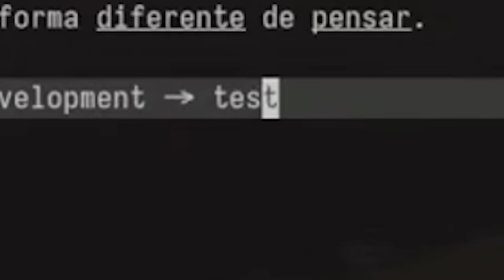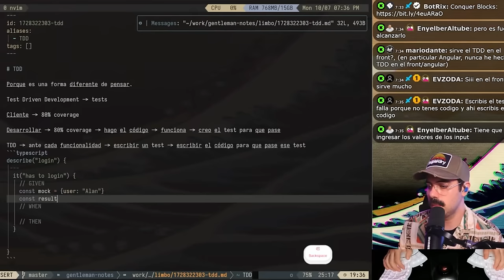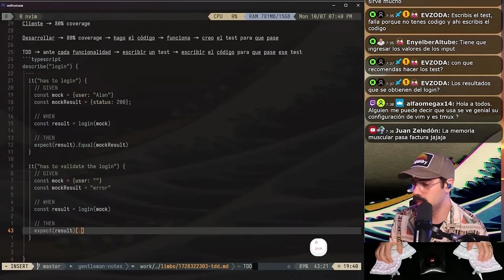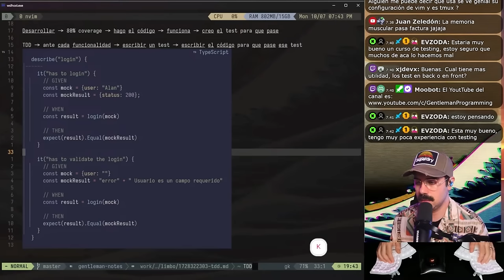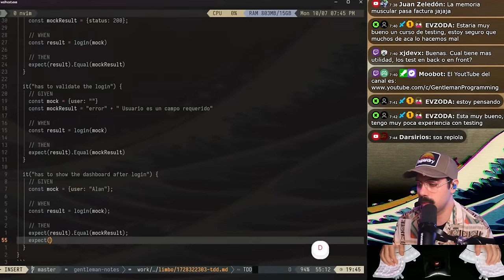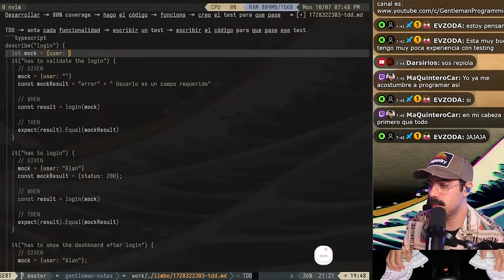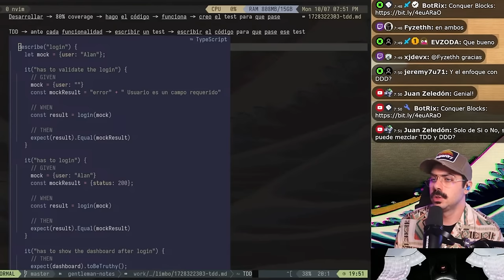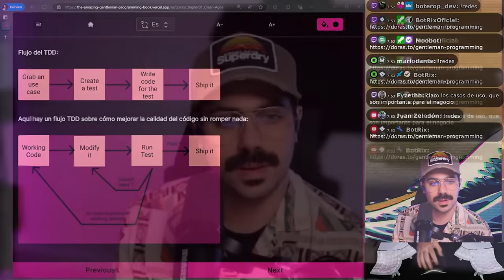NO sirve el TDD en programación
En este video hablamos de si realmente SIRVE O NO SIRVE EL TDD en la programación... ya que muchos lo consideran una pérdida de tiempo
Aquí encontrarás contenido sobre programación, desarrollo web, y todo lo relacionado con frontend y backend. Si estás interesado en mejorar tus habilidades técnicas, aprender nuevas tecnologías o simplemente buscar motivación para tu carrera en tecnología, este es el lugar perfecto para ti.

En cada video, compartimos consejos prácticos, tutoriales detallados y proyectos innovadores para ayudarte a crecer como desarrollador. Desde la creación de sitios web responsivos hasta la implementación de complejas aplicaciones backend, cubrimos una amplia gama de temas para todos los niveles de experiencia.

¡Únete a nuestra comunidad de programadores apasionados y lleva tu carrera al siguiente nivel!

📺 STREAM
VODS en canal secundario 🥵:    / @gentlemanprogrammingvods